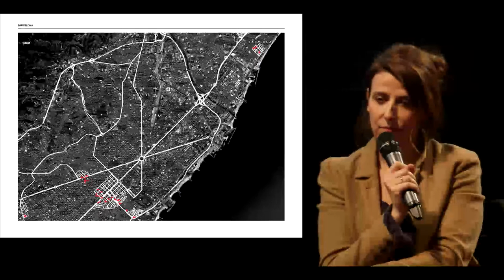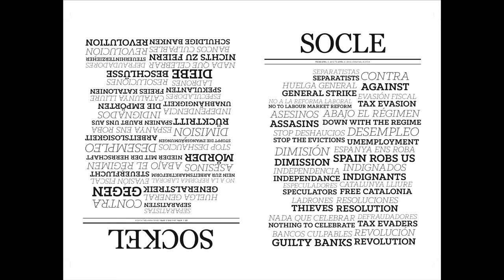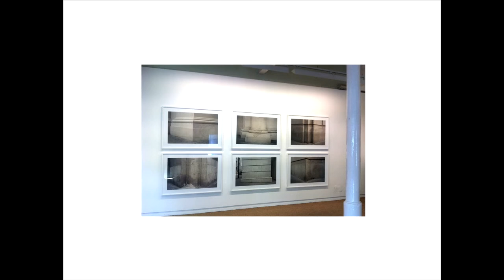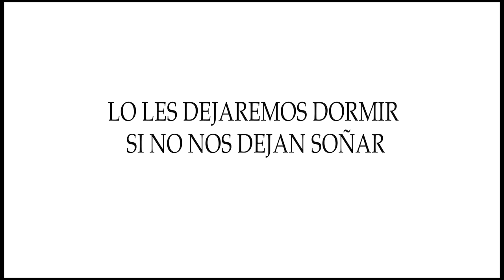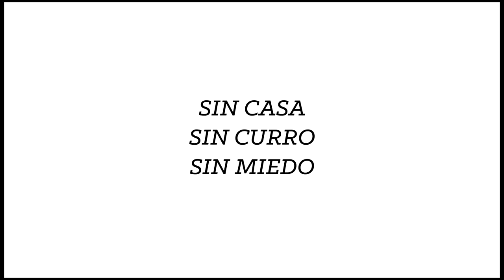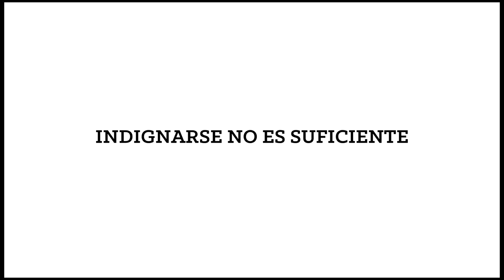Frontières / 3. Autour d’Anna Malagrida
Images/Cité :  Frontières / 3. Autour d’Anna Malagrida

En présence de Marta Gili et de l’artiste.

Tout en documentant le réel, les séries photographiques d’Anna Malagrida font dialoguer les espaces autour d’une poétique «intérieur/extérieur», «lumière/obscurité», «transparence/opacité».

Formée à l'Ecole Nationale Supérieure de la Photographie d'Arles, Anna Malagrida utilise dans son travail la photographie et la vidéo, principalement. Le point de départ de ses œuvres s’inscrit souvent dans des événements historiques ou dans l’actualité, les images opérant par la juxtaposition des plans sur la même surface. Les images, souvent polysémiques, sont structurées autour de l’opposition entre l’espace intérieur et l’espace extérieur, la transparence et l'opacité, et mêlent, de manière plus ou moins évidente, des références à d’autres formes artistiques, tout en conservant la spécificité du médium avec lequel elles opèrent.  Le travail d’Anna Malagrida a été exposé dans différents festivals et événements internationaux. Lauréate des Rencontres Internationales de la Photographie d'Arles en 2005, elle obtient une aide à l'édition pour sa première monographie en 2006. En 2010 la Fundación Mapfre lui consacre une exposition individuelle à Madrid, qui a également été montrée au Centre Photographique d'Île de France et à la Galleria Civica de Modène en Italie. Elle participe entre autres à la Biennale du film d’art de Cologne, à Vides(s)torias, à l'Artium de Vitoria en 2011 et à l’exposition Inside Out : Photography After From, à la Fundación Ella Cisneros de Miami, en 2010. Son travail est exposé dans divers projets itinérants tels que Nuevas Historias, A new View of Spanish photography and video Art, (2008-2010), montré dans principaux musées de Norvège, Danemark, Suède et Finlande ainsi que Cazadores de Sombras, exposition montrée dans les principaux musées d’Amérique
latine.
  Diplômée en philosophie et sciences de l'éducation de l’Université Centrale de Barcelone en 1980, Marta Gili est directrice du Musée du Jeu de Paume à Paris depuis octobre 2006. Elle a fait partie du comité d’organisation du festival « Primavera Fotográfica » (« Printemps de la photographie ») à Barcelone, de 1983 à 1988. Elle a été membre fondateur du département photographique de la Fondation Miró à Barcelone en 1985, et a dirigé le département « Photographie et Arts visuels » à la Fundació La Caixa à Barcelone de 1991 à 2006. Simultanément, Marta Gili a assuré la direction artistique des éditions 2002 et 2003 du Printemps de septembre à Toulouse. Elle a fait partie des membres de la Commission chargée des acquisitions en photographies et images animées du Fonds national d’art contemporain, Ministère de la Culture et de la Communication, de 1994 à 1997, puis de 2014 à 2017. Marta Gili a organisé de nombreuses expositions monographiques et thématiques, tant dans le domaine de la photographie historique que dans celui de la photographie et de la vidéo contemporaines. Parmi les expositions monographiques :  Sandy Skoglund, Doug Aitken, Diane Arbus, Eugene Atget, Jordi Colomer, Aernout Mik, Tracey Moffat, Valérie Mréjen, Sophie Ristelhueber, Willy Ronis, Bruno Serralongue, Lorna Simpson, Esther Shalev-Gerz, Christer Strömholm, Gillian Wearing, Miguel Rio Branco, Richard Avedon, Société Réaliste, Laurent Grasso, Adrian Paci, Natacha Nisic, Ahlam Shibli ou encore Mathieu Pernot. Parmi les expositions thématiques: "Europa de posguerra, 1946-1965. Arte después del diluvio" ; "Cartògrafs i aventurers. Narradors d’històries", et plus récemment "The tears of the things".